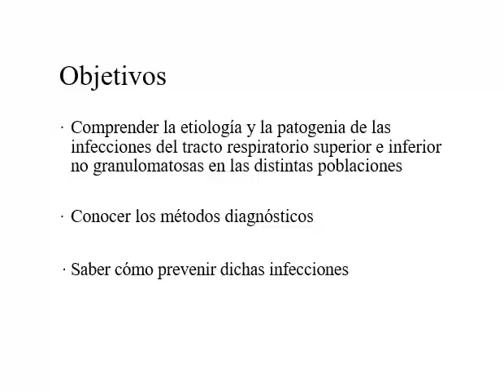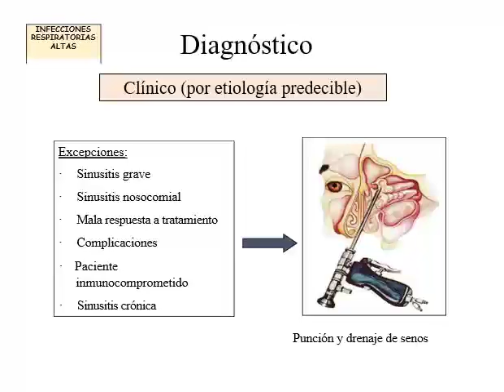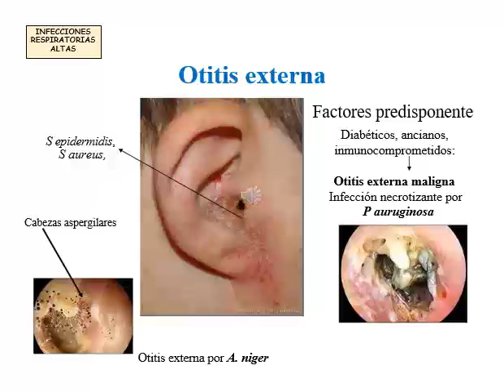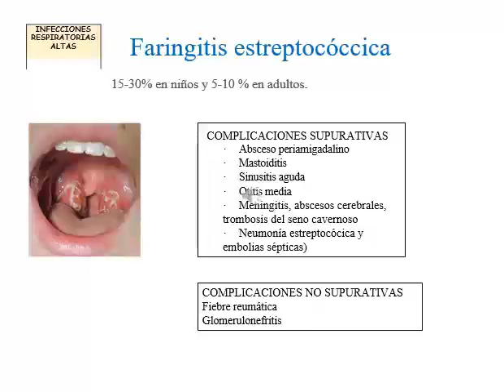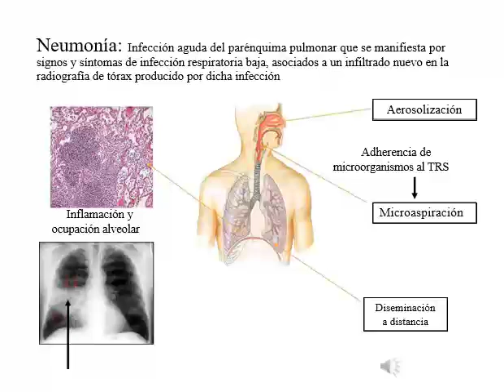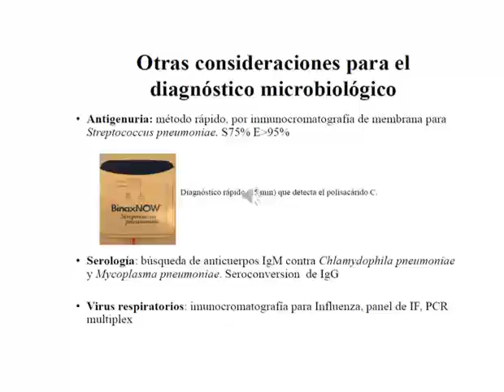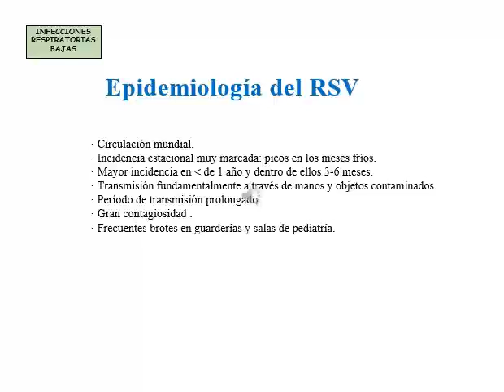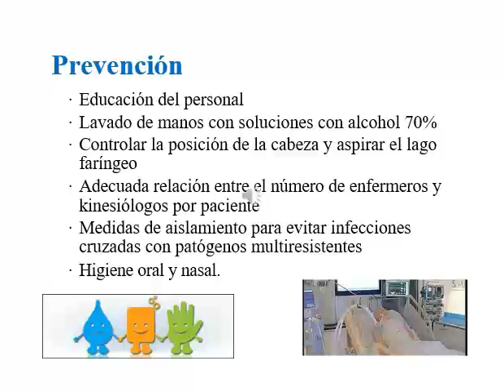Seminario 5 - Infecciones respiratorias altas I, y bajas no granulomatosas II - Micro 2 Cat 1